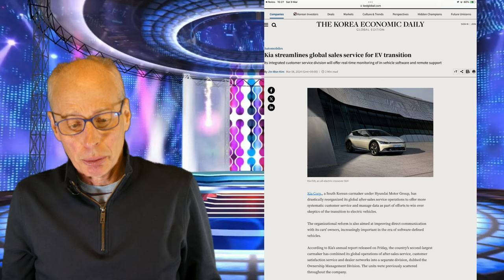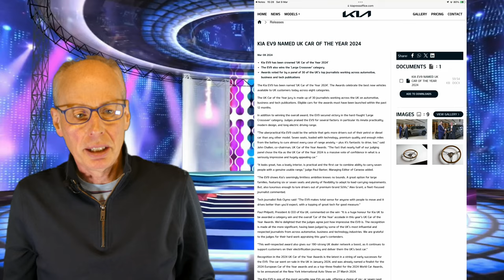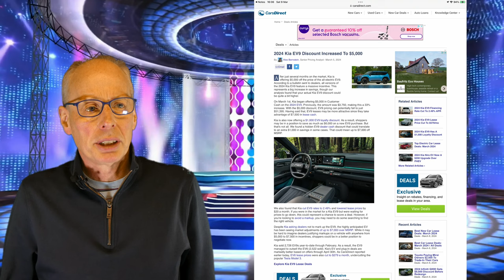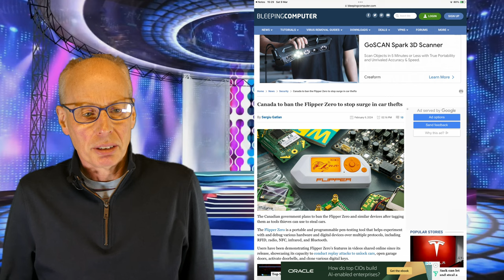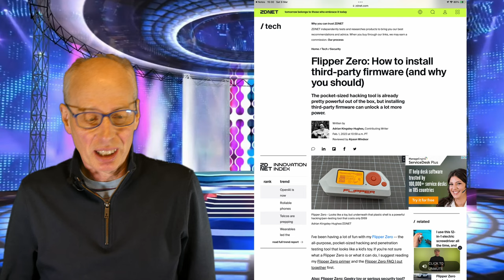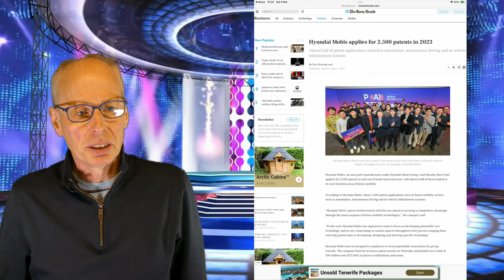Kia Electric News #53 10th March 2024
Use this link to sign up to Octopus Share £100-

Timecode
00:00 Titles
00:08 Welcome
00:12 Kia Global Sales restructure
01:52 EV9 Wins UK Car of the year
02:28 Ioniq 5 mid cycle refesh & Ioniq 5 N-Line
3:00 My video on Ioniq 5 MY25 refresh is up here
03:10 Ioniq Guy extra info up here
04:47 US EV9 Massive discounts
05:55 Is the Flipper Zero device being used to steal our cars?
06:05 Bleeping Computer Article
07:55 ZDNet Article on 3rd party custom firmware for Flipper
09:03 Ioniq US Sales increase
09:31 Hyundai Mobis Patents
10:39 Ioniq 6 Black Edition
11:33 That’s all folks!
11:38 Endscreen

Links:-

KIA EV9 NAMED UK CAR OF THE YEAR 2024

Hyundai Motor’s IONIQ 5 Lineup Gets a Boost with Enhanced Features and New N Line Model:-

More Pictures and Details of the All-New IONIQ 5 N-Line

Kia bumps up 2024 EV9 discount with massive $5,000 customer cash offer

Is this the Car security Emulator device theives have been using to take our cars?

Hyundai U.S. Ioniq EV Sales Increased 40% In February 2024

Adding black color, IONIQ 6 Black Edition